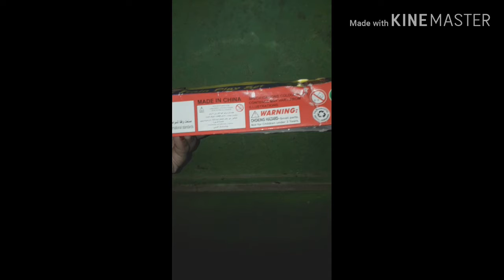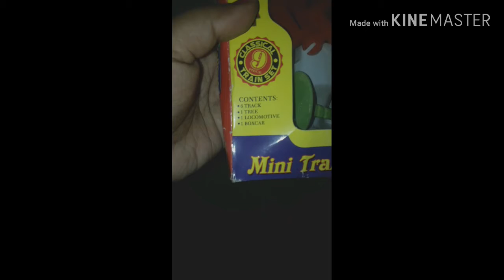जोलोग इससेwasteकरते हैplz waste करना चोरडे नहीं तो जब ये आपको चोरडेगा? फिर सोचलो आपका क्या हो/Indian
जोलोग इससेwasteकरते हैplz waste करना चोरडे नहीं तो जब ये आपको चोरडेगा? फिर सोचलो आपका क्या हो/Indian mom & baby

Hi everyone
Welcome to Salma 's Life..
Main mere channel me apne day to day vlogs share karti hu..
Taki main kuch ya bohut ache friends banapau & app Sabse jud Pau..hopefully apsabko passed aye & app bhi mere choti se family banjae..

Mera pyare & real life vlogs enjoy kar sake..

Stay blessed..

Products used :

Good Vibes Toner - Green Tea (120 ml)

Good Vibes Cleansing Face Mist - Vetiver (50 ml)

Nivea Fruity Shine Watermelon Lip Balm (4.8 g)

Lakme Eyeconic Kajal Twin Pack (0.35 g + 0.35 g)

Check out Lakme 9 to 5 Complexion Care Cream - Bronze Now at Rs. 99/- on Nykaa

Biotique Bio Carrot 40+SPF UVA/UVB  Sunscreen Ultra Soothing Face Lotion All Skin Types In The Sun SPF 40 (50 ml)

NY Bae Makeup Primer (15 g)

NY Bae After The Runway Show Makeup Remover (30 ml)

Lakme Insta Eye Liner Black (9 ml)